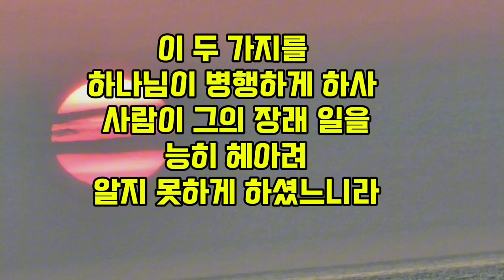90일성경일독 33일차 전도서7장 13-14절